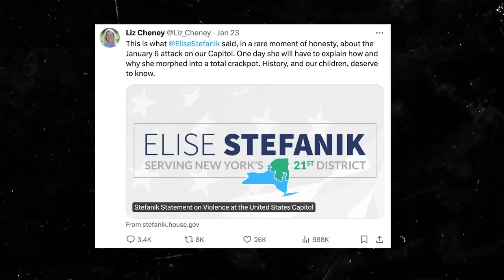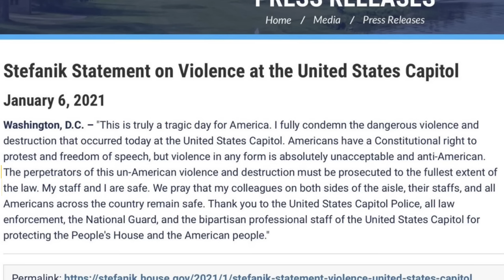Liz Cheney's EPIC TAKEDOWN: Exposing Elise Stefanik as 'Total Crackpot' | Tim Takes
Tim Miller gives us the latest scoop on another Liz Cheney epic Twitter takedown.